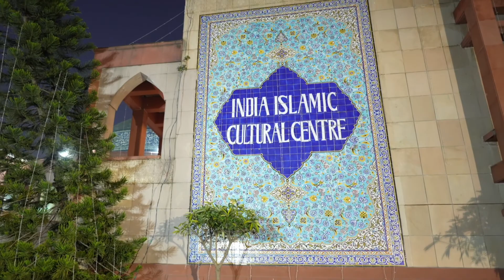Danish Zafar Weds Lilia Zazoun Final Wedding Video - Wedsfy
Wedsfy is a Wedding Company that Provides All types of Wedding Services in Your City, You Can Easily Book Wedding Services through Wedsfy. Watch This Amazing Wedding Teaser of Danish & Lilia Zazoun.

Wedding Halls in Patna
Wedding Photography in Patna
Wedding Photographer in Patna
Wedding Planner in Patna
Wedding Makeup Artist in Patna
Wedding Mehandi Artist in Patna
Wedding Choreography in Patna
Wedding Transportation in Patna
Wedding Venues in Patna
Wedding DJs in Patna
Wedding Party in Patna
Wedding Dance in Patna
Wedsfy Wedding Planner in Patna